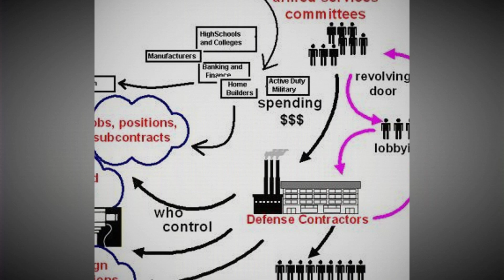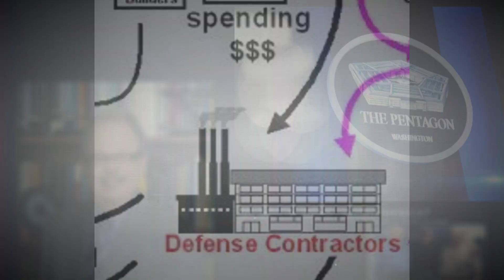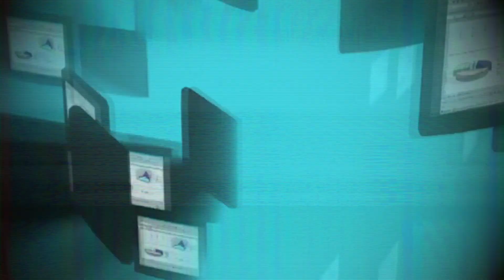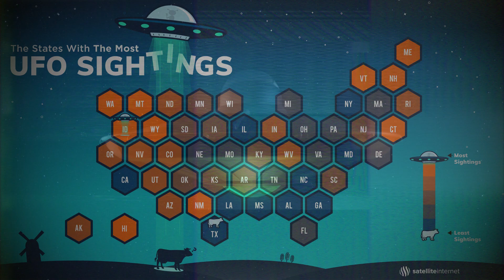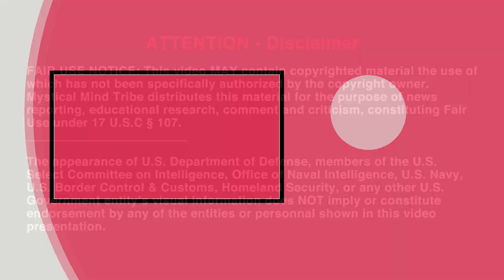Offworld UFO Disclosure • NEWS UPDATE • UAPTF DoD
An Update to the Special Report on UFO Disclosure

An update to the Special Episode (the last posted video) about UFO Disclosure, AATIP, and the congressional push for more UFO / UAP information, as well as a new level of UFO data transparency for public viewing.
Featuring a comprehensive look at the recent developments in regards to the push by members of the Senate Intelligence Committee to have the Pentagon make public much more UFO information, as well as taking a look at the footage that was officially verified by the Department of Defense.

00:00 - Intro
00:38 - About August 14th & DoD UAPTF
01:34 - Further Classified Footage
01:41 - Unidentified: - TV show reference
02:02 - USAF Coverup
02:27 - Cracks in the Coverup
03:00 - Metamaterials
03:27 - The 3 Departments of the DoD
03:40 - A Classified USAF Briefing?
03:50 - Compartmentalization - Disclosure Bottleneck
04:10 - UAPTF as an Information Bridge?
04:38 - Other News - NUFORC.org
04:40 - High Number of Sightings in State of Georgia
04:53 - High Number of Sightings in State of Virginia
05:14 - Top 5 States for UFO Sightings
05:25 - Contact us
05:45 - Music used FIRST CONTACT
06:05 - Outro
06:38 - Disclaimer
Ref. Source -

The appearance of U.S. Department of Defense, members of the U.S. Select Committee on Intelligence, Office of Naval Intelligence, U.S. Navy, U.S. Border Control & Customs, Homeland Security, or any other U.S. Government entity’s visual information does NOT imply or constitute
endorsement by any of the entities or personnel shown in this video presentation.
The appearance of "Unidentified: Inside America's UFO Investigation", clips, stills, personnel images and any other visual information does NOT imply or constitute endorsement by any of the entities or personnel shown in this video presentation.